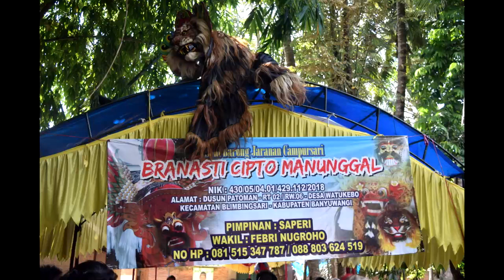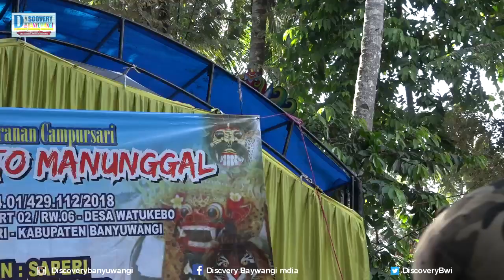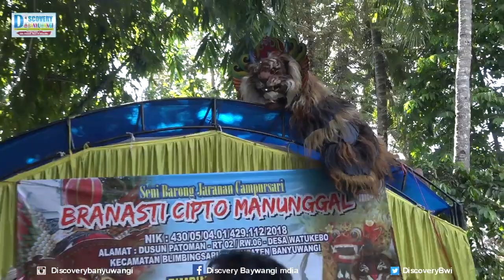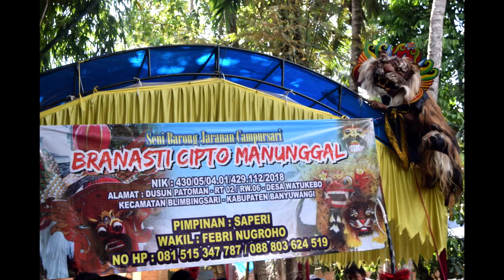Kucingan Branasti Cipto Manunggal Seni Barong Jaranan Campursari Banyuwangi Patoman